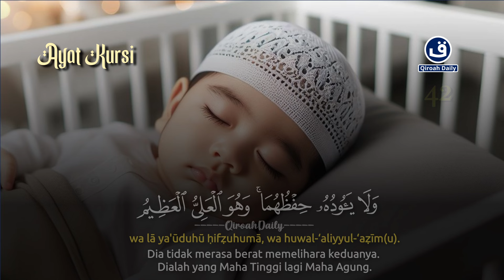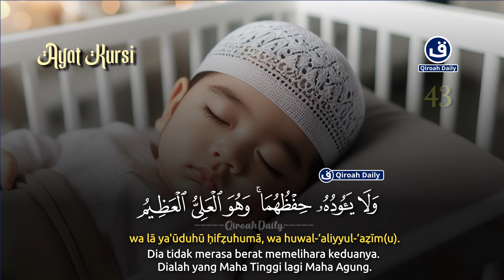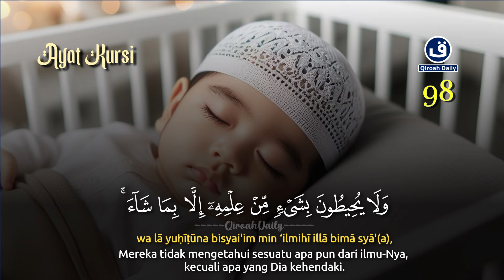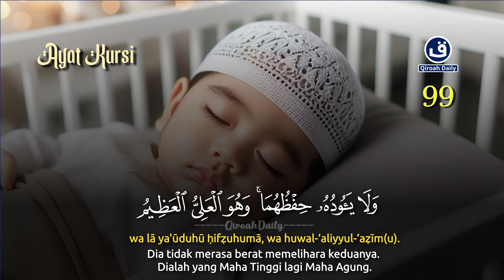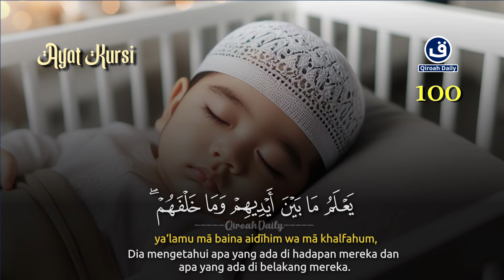PENGANTAR TIDUR AYAT KURSI | PENGUSIR SETAN DAN JIN | SANGAT MERDU | PENYEJUK HATI DAN PIKIRAN